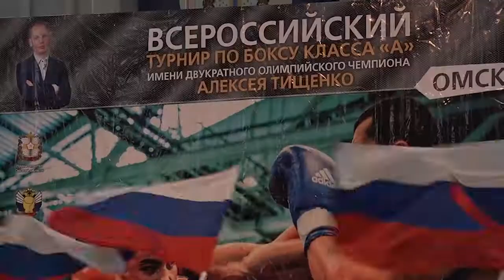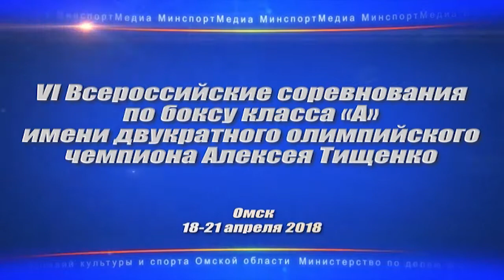VI Всероссийские соревнования по боксу класса «А» им. двукратного олимпийского чемпиона А.В. Тищенко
Шестой именной турнир двукратного олимпийского чемпиона Алексея Тищенко завершился на «Омском велотреке» 21 апреля. За 4 дня всероссийские соревнования — с участием иностранных боксеров и правом присвоения звания «мастер спорта» — дали практику 88 спортсменам. Мужчины выступали в десяти весах, женщины — в двух. Участники представляли 12 регионов России и Казахстана